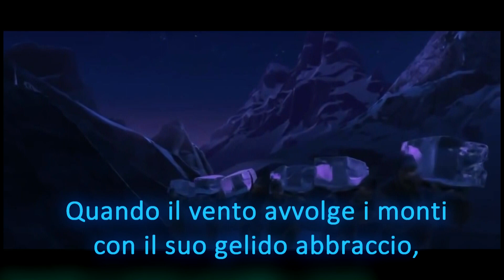Frozen Heart in Italian (Cuore di ghiaccio)